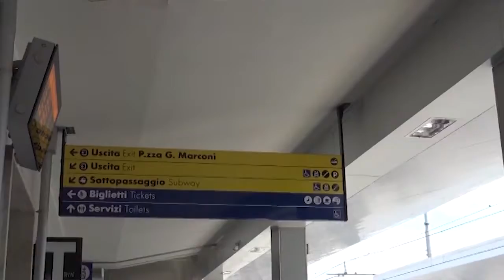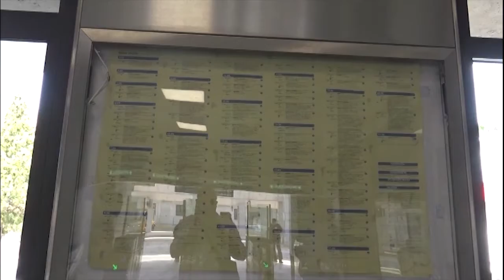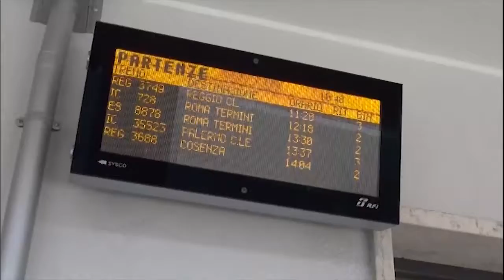LA GUERRA DEI TRENI | IL VIDEO